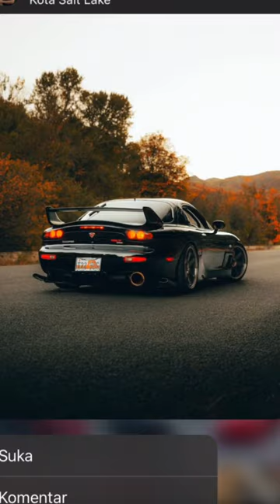Brap Brap Rotary Engine Mazda RX7#jdm